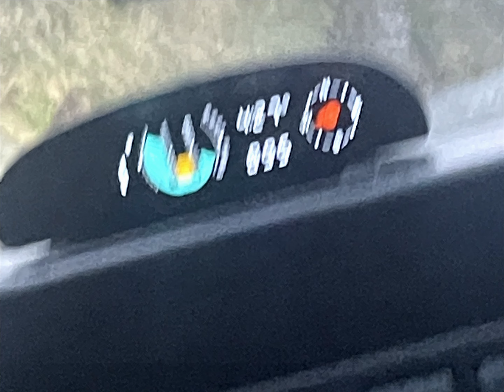Off-roading with Jack, 20th January 2024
We took 'Jack' on and adventure that had it all, hills, mud, side slopes and more hills.!!

My brother was on map duties and did a fine job and kids filmed.

Some amazing scenery will definitely make a return trip.